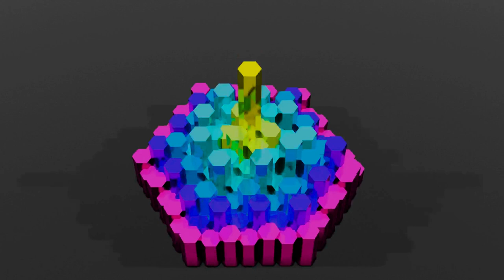WTF | Audio Visual Experience in Decentraland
Check out WTF, an audio visual experience in Decentraland, created by Low Poly Models World! Design and video by KJWalker, audio remix and animation by FGR3D.